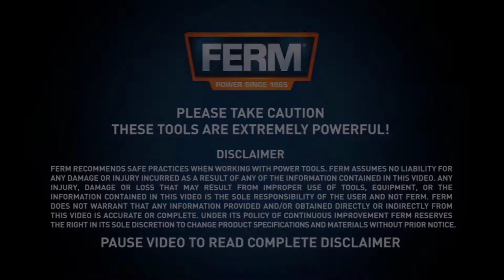FERM HDM1040P | شاكوش 6 كجم 1200 وات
شاكوش تكسير احترافى مخصص للخدمة الشاقة 1200 وات حيث يمكنك هدم الجدران والأرضيات والحفر فى الخرسانة , الكتروني , قوة طرق 14 جُول , مزود بظرف بنظام التثبيت السريع SDS-max - اهتزازات قليلة أثناء التشغيل والدوران بدون تحميل - مفتاح متحرك عريض للتشغيل والإيقاف بشكل مريح , تثبيت قابل للتعديل للإزميل في 12 موضع - مقبض خلفى لتخفيف الإهتزاز قابل للتعديل - كابل 5 متر - حقيبة متينة للحفاظ علي الأدوات وسهولة النقل , مرفق معها بنطة أجنة وبنطة مسمار أصليتين , أنبوب تشحيم , شاربون , الوزن 6.2 كجم
لمعرفة المزيد عن المنتج :